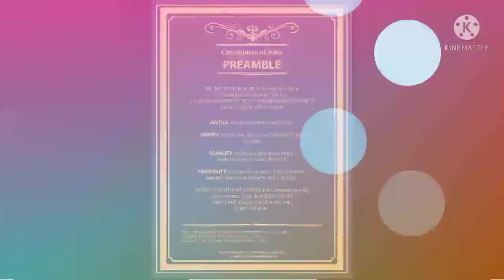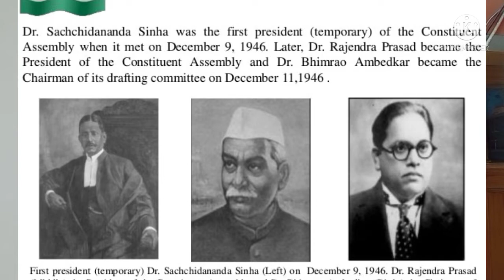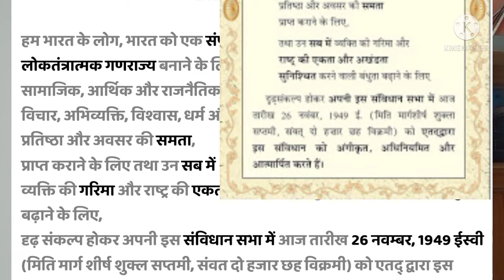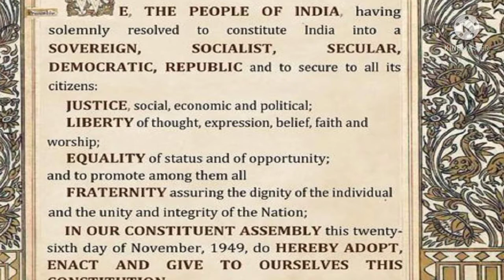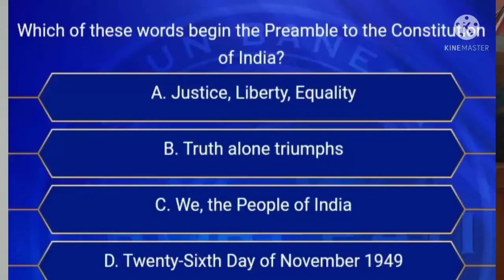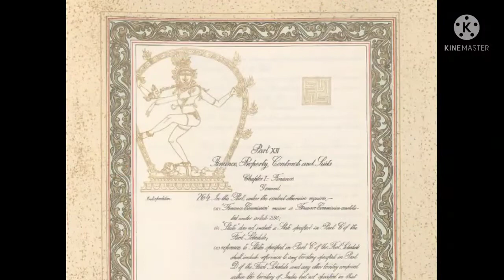Preamble of indian constitution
discription about each word written in preamble of indian constitution. why it important to know